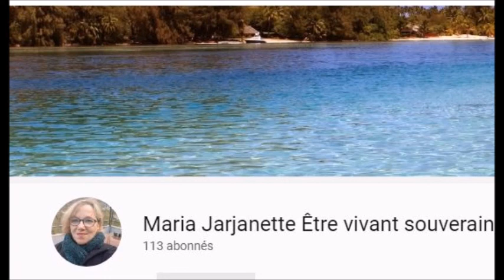120 les news du mardi 21 janvier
mail

teléphone : 07,71,15,63,04